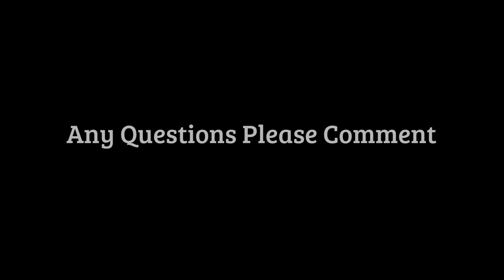Terracotta Jewellery Making || BACK TO BACK Square Terracotta Pendant Making || EASY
hello friends,
Square stick beads terracotta pendant making
with Hole cutter & Needle Tool.
Keep looking for more Updates.
Tools & Material is used :
Nichrome Wire : gauge 24 for pendants, gauge 26 for earrings and
                             gauge 28 for stick beads & ghungroo beads.

Thankyou